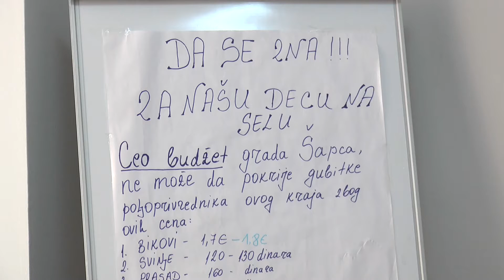Kriva je vlast a ne poljoprivrednici Inicijativa Selo-Grad Goran Stanković